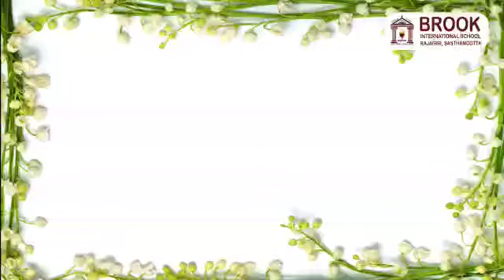Class II Malayalam Summary